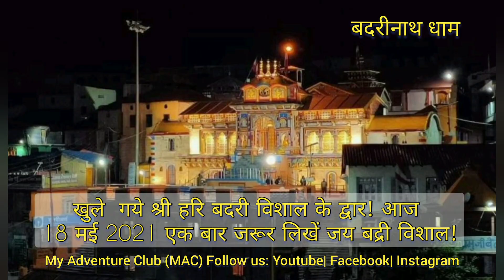Badrinath opening date 2021 ●LIVE | बदरीनाथ धाम के कपाट आज खुले | 18 मई 2021 | Chardham yatra 2021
खुले  गये *श्री हरि बदरी विशाल के द्वार!* आज 18 मई 2021 एक बार जरूर लिखें जय बद्री विशाल!💐

साक्षात भू बैकु़ंठ और श्रीमन नारायण के धाम श्री बदरी विशाल जी के कपाट मंगलवार को प्रात: ब्रह्म मुहुर्त पर 4.15 पर खुल गये हैं । शीतकाल की अवधि में जब बदरी विशाल के कपाट बंद होते हैं ।तो मान्यता है कि देवर्षि नारद जी भगवान के मुख्य अर्चक पुजारी होते हैं और मानव भगवान के दर्शन करते हैं। कपाट खुलने पर रावल जी भगवान के मुख्य अर्चक और मानव दर्शन करते हैं । इस बार कोरोना ब्याधि काल है । सभी अभी श्रद्धालु  दर्शन नहीं कर पायेंगे । शीघ्र ही  ब्याधि रोग कोरोना के इस संकट से विश्व मुक्त होगा । हम सब अपने आराध्य के दर्शन कर सकेंगे ।
भगवान बदरी विशाल आप  सबको आरोग्यता , सुख , सम्पति , ईश्वर अनुराग , भक्ति ,  और विश्व में सभी प्राणियों के प्रति सदभाव का भाव प्रदान करें।🙏🙏🙏🙏🙏

search by-
badrinath yatra
badrinath dham
badrinath vlogs
shri badrinath dham , chardham yatra
badrinath tour guide
maulana on badrinath dham badruddin shah controversial viral vedio
joshimath to badrinath road trip
badrinath dham yatra 202 vlog
badrinath ki yatra kaise kare
uttarakhand chardham yatra
muslims offer namaz in badrinath dham viral vedio
shee badrinath mandir ka itihaas
badrinath temple
badrinath temple history
badrinath to kedarnath
badrinath weather
badrinath temple opening date 2021
badrinath temple history in hindi
badrinath temple news
badrinath temple in India map
who built Badrinath temple
badrinath temple facts
badrinath temple timings

If you like my work and content please support and

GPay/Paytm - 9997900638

Product I use in my vedio :

MOBILE CAMERA : samsung galaxy 8

MIC - MEZIRE 3.5mm clip microphone for Youtube/ collor mike

LAPTOP- Acer intel

Team
Uttarakhand , India